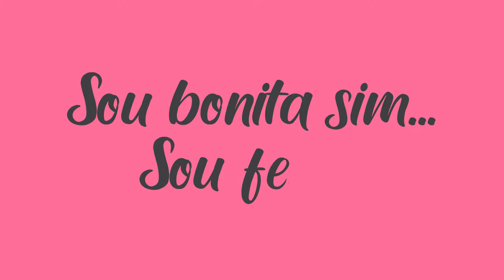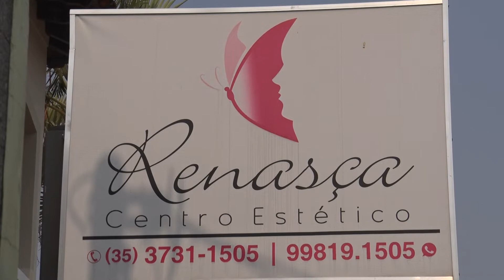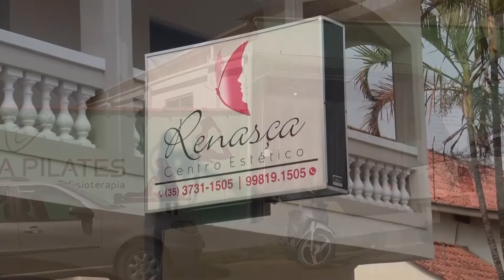Segunda reportagem da série “Sou bonita sim...sou feliz” sobre a autoestima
Nesta semana estamos apresentando a série “Sou bonita sim...sou feliz” que mostra a história de uma pessoa que tinha vontade de sentir mais bonita e surpreender toda a família. E além de um tratamento completo de estética, com a ajuda de voluntários a escolhida teve a chance de ganhar novos looks e aprimorar a saúde.